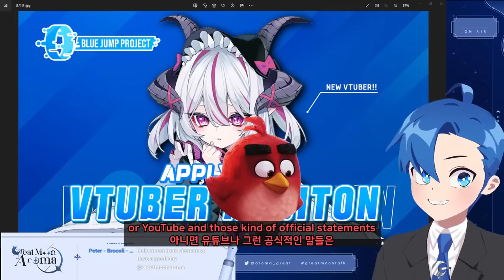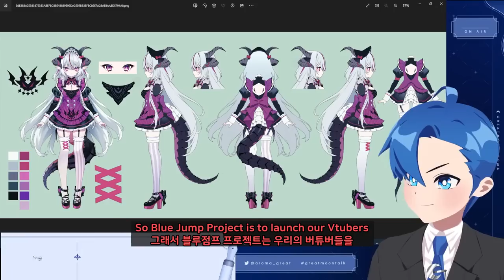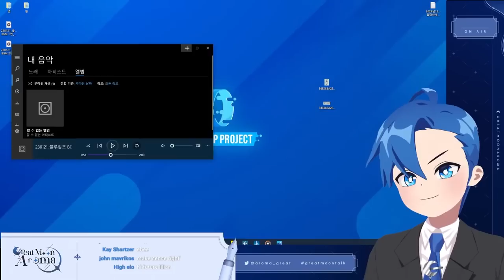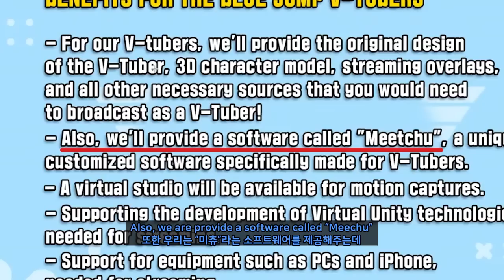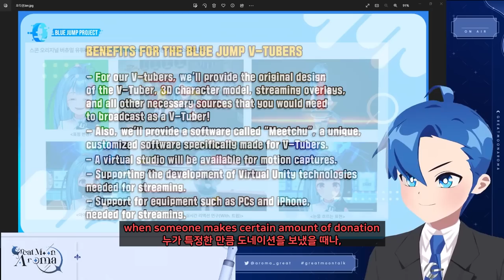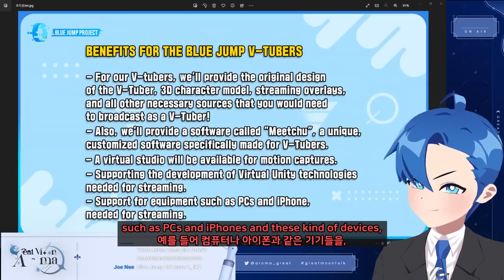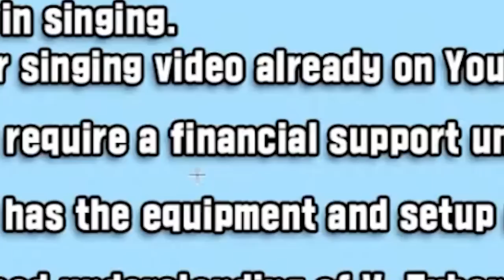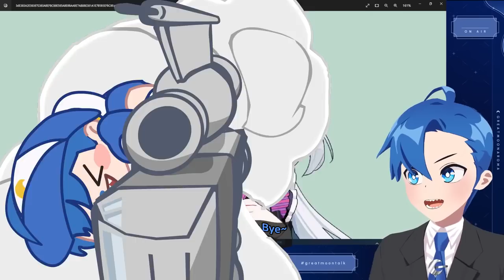I'm looking for a vtuber to be her soul! (Vtuber Audition Open)